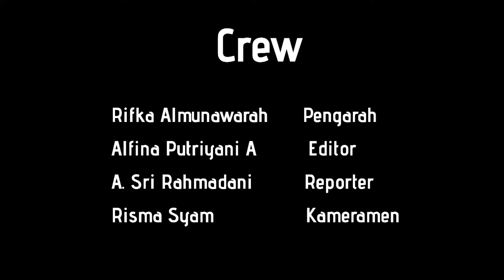Special Report | Kegiatan Penutupan SPORA 2020